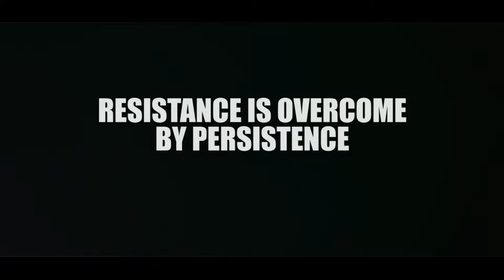Bodyrox Fitness Studio - Commercial